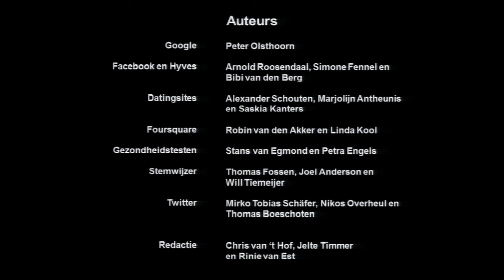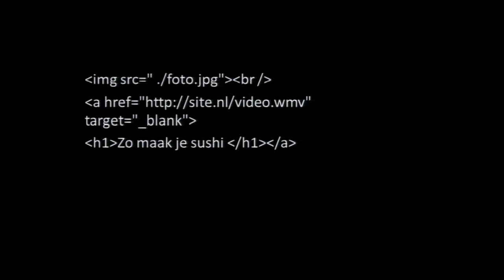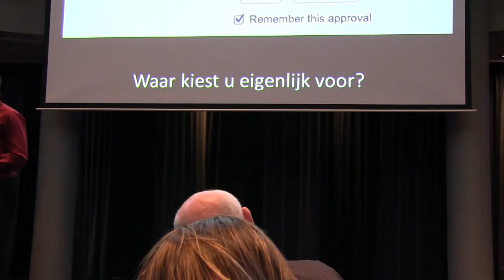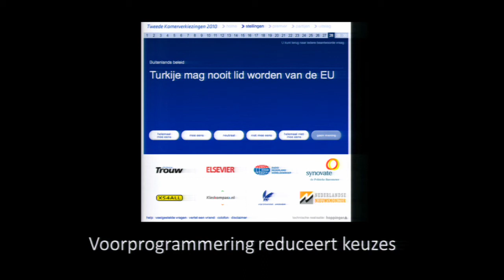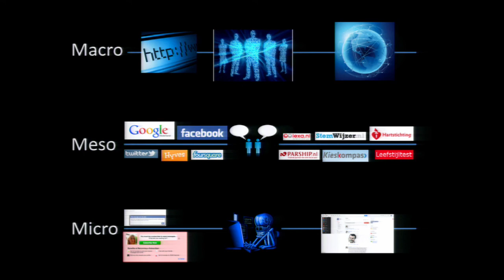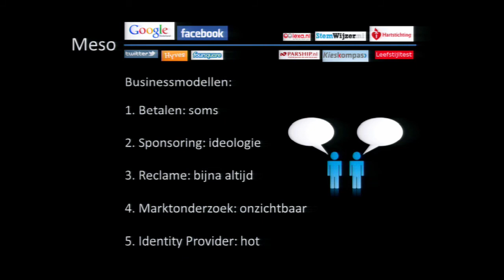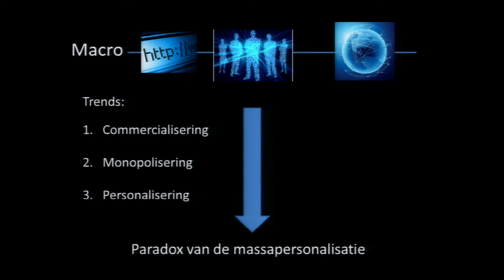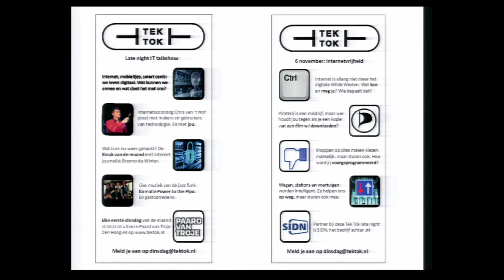Voorgeprogrammeerd - Chris van 't Hof (Tek Tok)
SURFnet relatiedagen 2012
Een zoekterm bij Google wordt automatisch aangevuld. Facebook, LinkedIn en datingsites geven suggesties voor contacten die interessant kunnen zijn. Een boodschap op Twitter moet binnen 140 tekens blijven. Gezondheidssites geven na een testje advies hoe je je leefstijl kunt verbeteren. En stemwijzers maken de keuze voor politieke partijen makkelijker.

In steeds meer belangrijke keuzes in ons leven laten we ons bijstaan door internet. Dat maakt het leven gemakkelijker, want wie alle informatie krijgt, komt uiteindelijk om in teveel keuzes en heeft uiteindelijk niets. Keuzes worden daarom voorgeprogrammeerd. Echter, hoe komt die programmering tot stand? In deze keynote neemt Chris van 't Hof een kijkje achter de schermen van het internet.